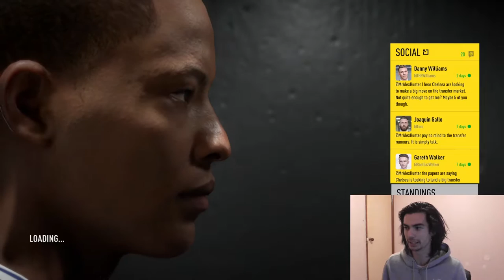THE JOURNEY PART 3 OMFG NO WHAT HAVE YOU DONE!!! DI MARIA??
After performing quite well in the three off season games Alex Hunter now waits if he is to make his debut in the first game of the premier league season until he came??

In FIFA 17 the new game mode 'The Journey' is a new cinematic narrative mode in FIFA 17 that lets you make your mark in a true-to-life experience as a professional player.

In THE JOURNEY you will be following the story of Alex Hunter.
Alex is a 17-year-old from humble roots in Clapham, London who has football in the blood. Guided by his grandfather and English legend Jim Hunter (20 goals in the 1966-67 season), Alex has a name that carries weight in football circles, obstacles to overcome, and a personal legacy to build. Alex now has a promising footballing career in front of him, but how far can he go?

►Let me know other games to play

Tell EM IM COMIN!